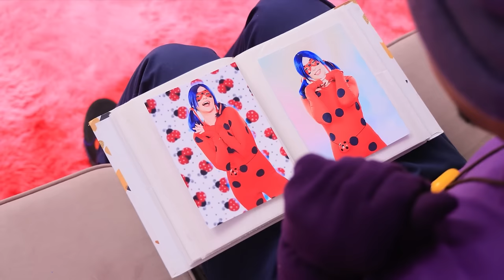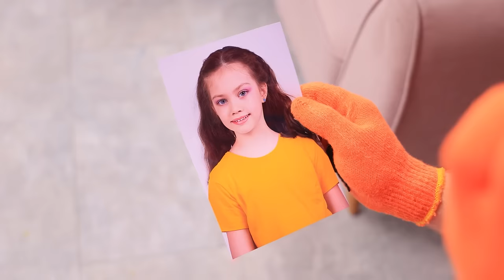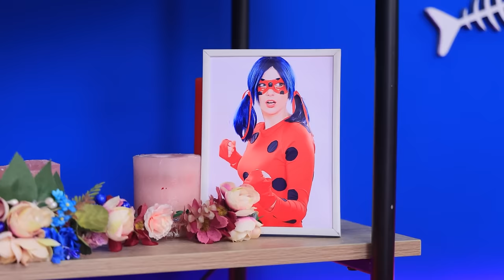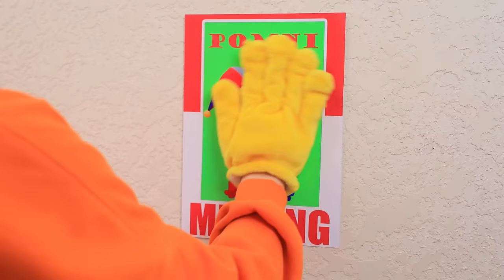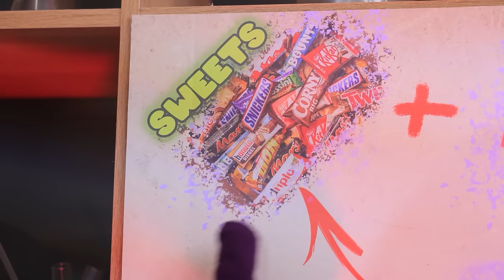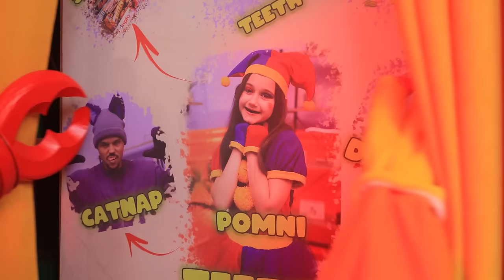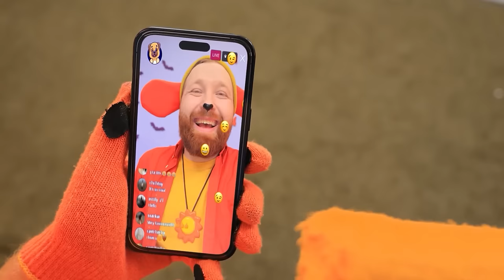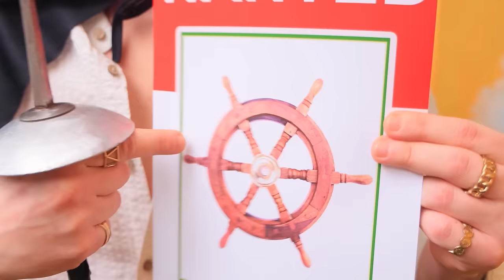Poppy Playtime 3, but They're People! LadyBug Loves Catnap!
Imagine CatNap falling in love! Watch our new video about this, about Smiling Critters in Poppy Playtime 3, and more!